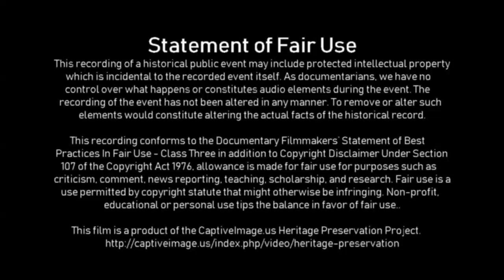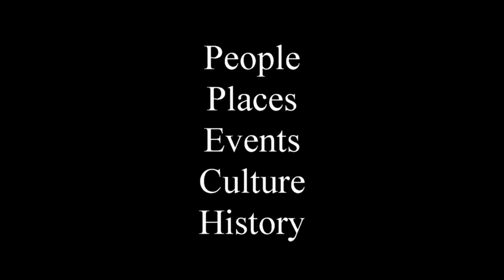Calf Branding - 2019 Saint's Roost Ranch Rodeo (Friday)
Texas law requires all large livestock producers to permanently mark their animals for identification. No irons are actually used in this event but the task is the same as it would be on many traditional working ranches.

The Saint's Roost Independence Day Celebration has been held in Clarendon, Texas for 142 years.

Identified Music Attribution: